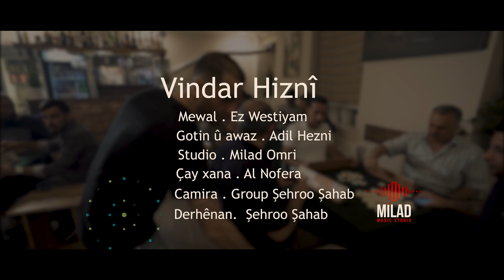4k vindar hiznî Ez Westiyam | فيندار عادل حزني موال از وه ستيام